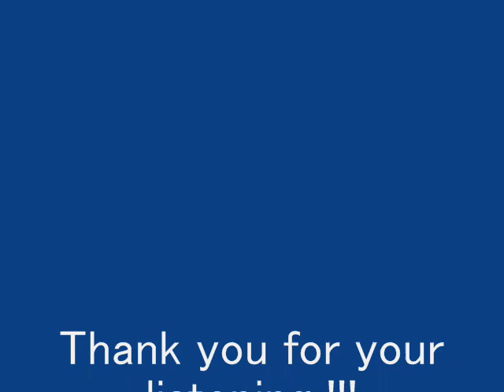Beautiful Love.wmv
ブルースハープでBeautiful Love　というスタンダード曲を吹いてみました。